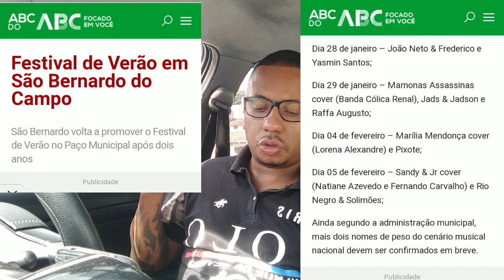FINAL DE SEMANA COM ESSAS PROGRAMAÇÕES JÁ AJUDA... UBER E 99POP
Instagram MarcosFernandoUber